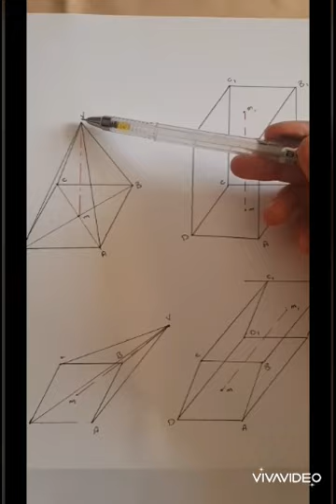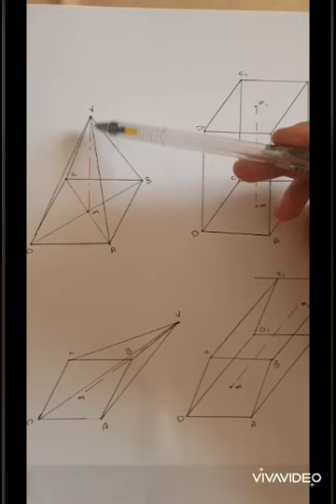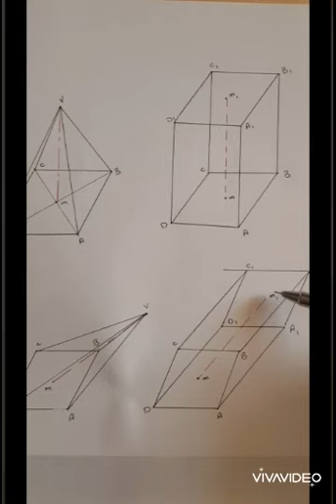Engineering Projection - Solids Intro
الاسقاط الهندسي - هندسة عين شمس
اسقاط الاشكال ثلاثية الابعاد  - اسيمنت 4
تعريف بالاشكال اللى هنتعامل معاها فى الاسقاط
Pyramid - هرم
Prism - منشور
Cylinder - اسطوانة
Cone - مخروط